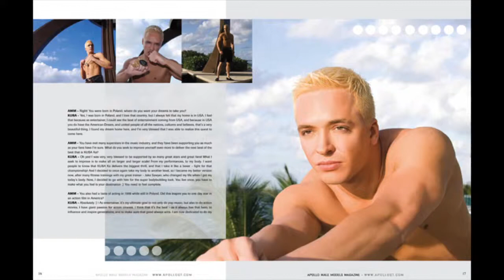KUBA Ka - New Pop Sex Symbol on cover of APOLLO Male Models Magazine